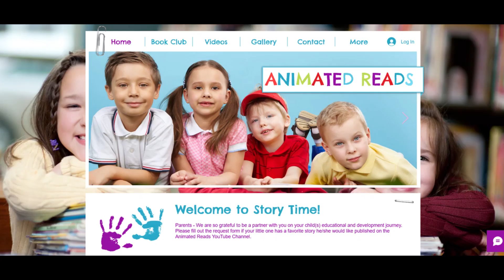Goodnight Moon Book Read Aloud | Animated Reads 😀📗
Goodnight Moon read aloud book for children. Goodnight Moon by Margaret Wise Brown is one of the most popular children's books written. This Goodnight Moon Book read aloud story is accompanied by visual and audio stimulation cues and rendered by the Animated Reads Youtube channel. Children storytime promotes cognitive development. You can purchase a hard copy of the Goodnight Moon book and support the author Margaret Wise Brown

My World: A Companion to Goodnight Moon
Goodnight Moon/Buenas noches, Luna: Bilingual Spanish-English

All things Goodnight Moon

Time Stamps:
0:00-0:07 Goodnight Moon Video Introduction
0:08-00:46 The Great Green Room
00:47-01:42 Old Lady Whispering Hush